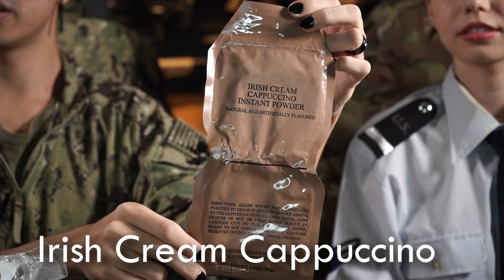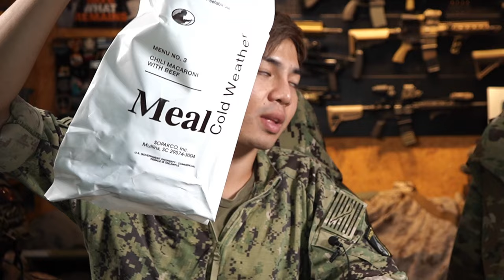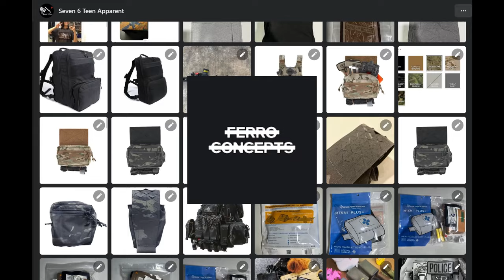MCW Menu 3 Chili Macaroni with Beef "มักกะโรนีเนื้อเผ็ด"l Airsoft How To